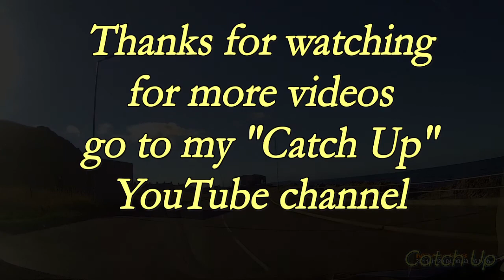48 - Dash Cam footage of car journey from Cullen to Buckie in Scotland's Moray Area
Dash Cam footage of car journey from Cullen to Buckie in Scotland's Moray Area